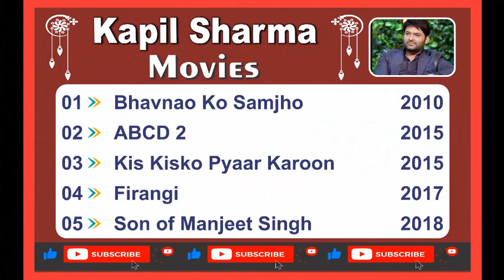Kapil Sharma Movie List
List of Kapil Sharma  movies

Here is the list of 7 movies of Kapil Sharma more upcoming movies will be updated.
When we talk about the list of all Kapil Sharma movies, it means it includes the names of Kapil Sharma hit movies or best or super flop movies.